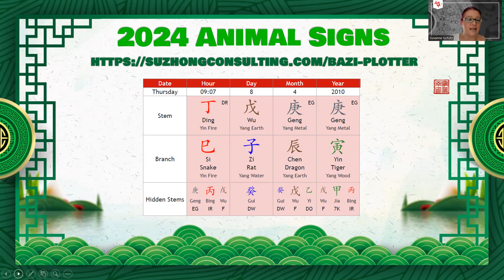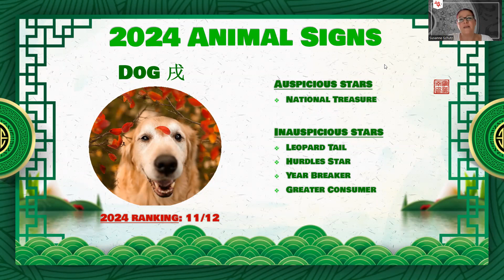Year of the Wood Dragon 2024 Astrology Outlook - Dog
As we are heading into the Year of the Wood Dragon, let's take a look into the various Chinese Animal Signs and their outlook for the year 2024. By analyzing the animals in your Bazi chart we can determine the unique potential, the risks, challenges and opportunities for the year.
Today, we will look at what's in the cards for the Dog in the Year of the Wood Dragon.